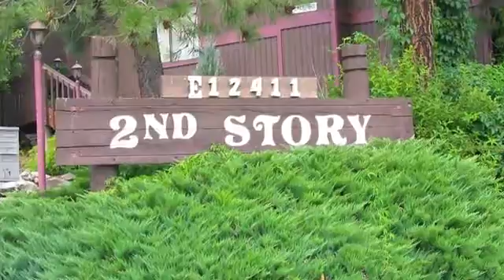Second Story Apartments in Spokane Valley, WA - ForRent.com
Second Story Apartments for rent in Spokane Valley, WA on ForRent.com: Availability, pricing and special promotions subject to change daily. Second Story is located in the heart of Spokane Valley, WA surrounded by forest views and and plenty of room to bike, walk, and run for the active resident. Minutes from Spokane Valley Mall, YMCA, Mirabeau Park, Schools makes this the perfect location for you.

Our apartment home includes full sized washer and dryer, 2 private balconies, double closets in the master bedroom and so much more. Call our friendly leasing staff for more information- we would love to make this your new home. - 12411 E Mansfield